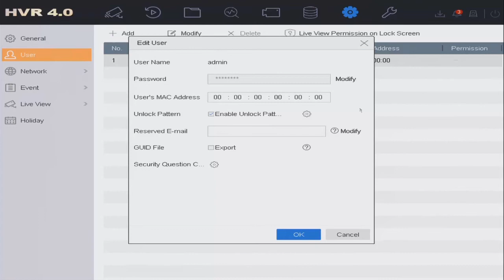Hikvision - Password resetting in DVR via Reserved Email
You will know how to to a password resetting in hikvision dvr by using Reserved Email.